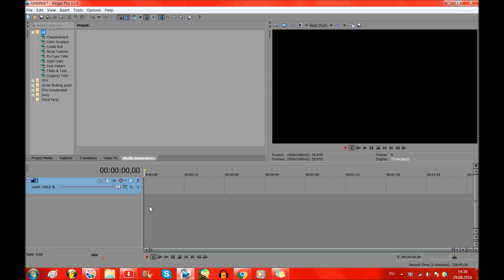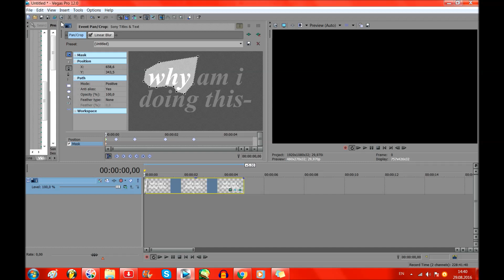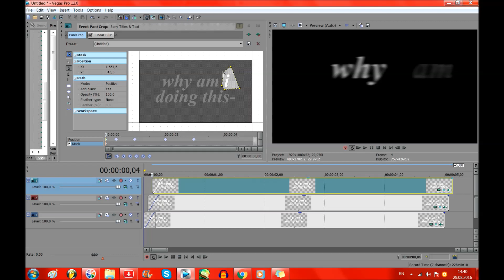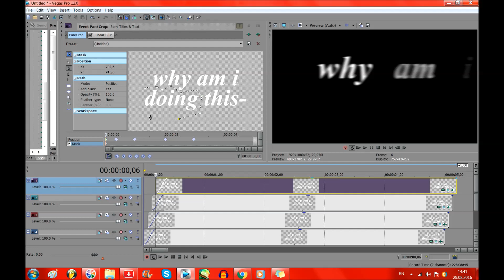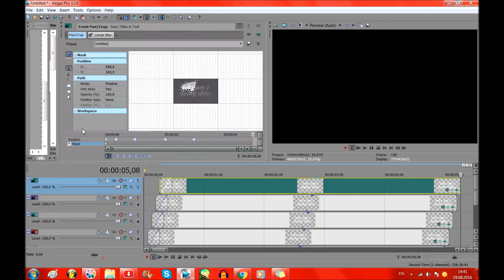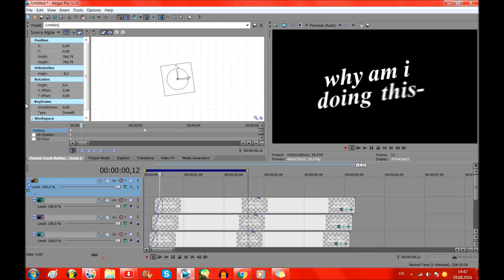Tutorial #3 (For Pastel-Pichu)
"can I request a tutorial? how do you do the text effect in at 0:05?"